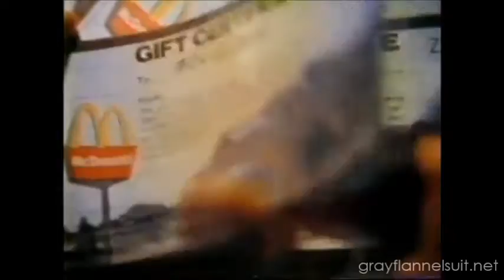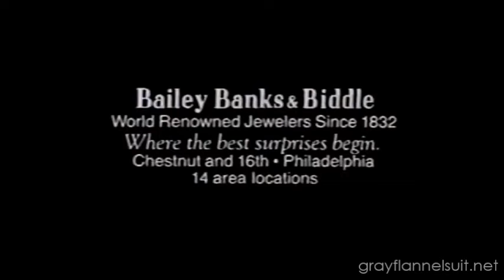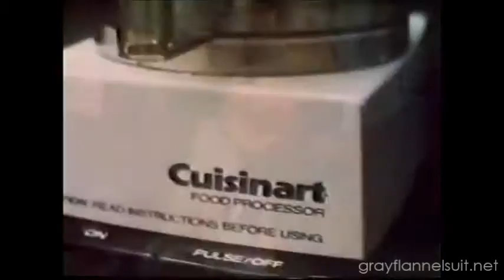ABC commercial breaks - December 20, 1981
A collection of TV ads aired on WPTI-TV Philadelphia during Channel 6 Action News, broadcast on 12/20/1981.

Match Game
Merv Griffin Show
McDonald's
Snyder's of Hanover pretzels
Acme
TWA with Wilt Chamberlain and Kareem Abdul-Jabbar
Omega watches
Torn Curtain
Cuisinart
Donahue
Good Morning America bumper
Million Dollar Movie on WPVI